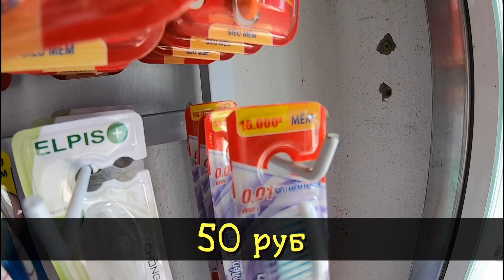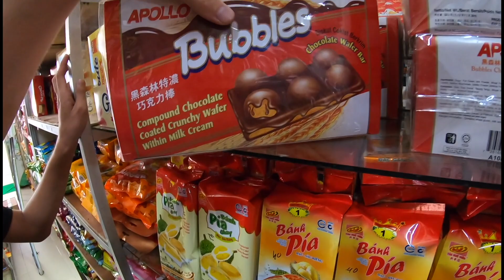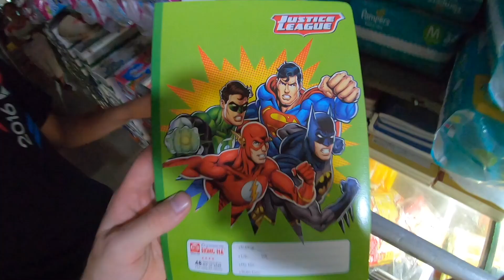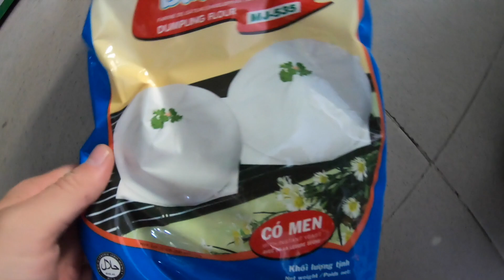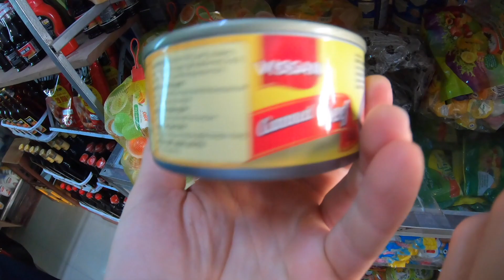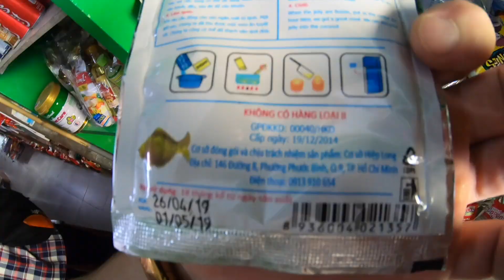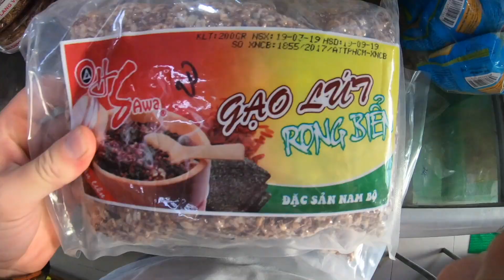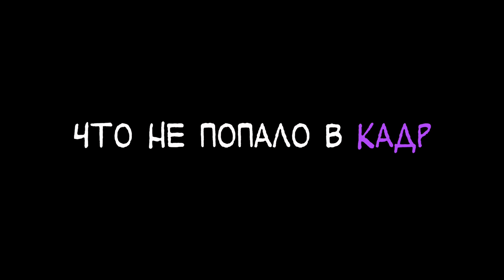Моя реакция на Цены во Вьетнаме 2019 Очень дешево Осбенно Сигареты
Никогда бы не подумал, что в обыкновенном, первом попавшемся - магазине Вьетнама будут такие адекватные цены, конечно ценники были не везде, но добрые Вьетнамцы решили помочь и рассказали , что по чем! Особенно удивила стоимость Сигарет :)))